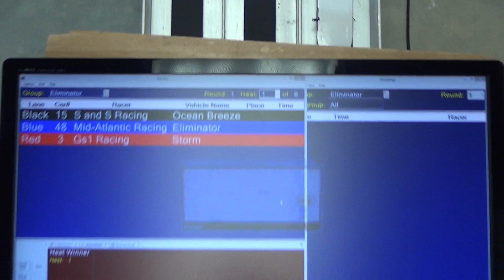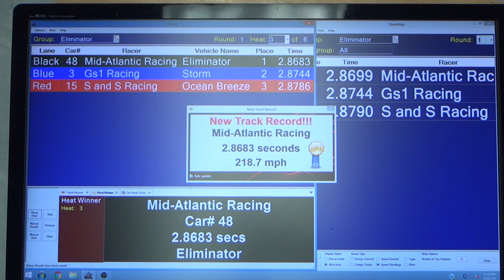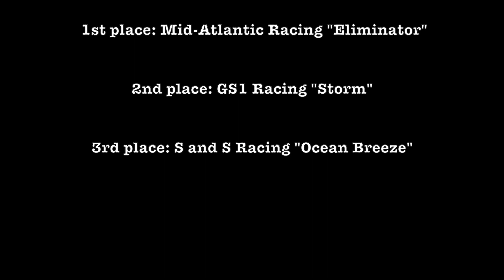APR September, 2019 - Eliminator